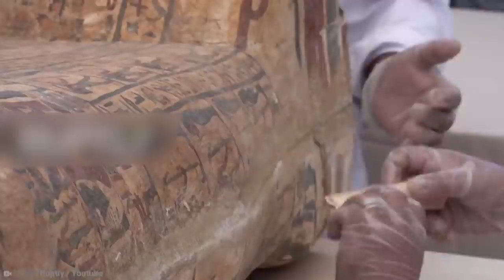15 Strangest Things Recently Discovered in Egypt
Egyptian culture from thousands of years ago has put this country on the map. Temples, tombs, monuments, and artwork, have all become well known throughout the world, showing us what life used to be like and what humanity used to mean. Some of those things are still being discovered. From mummy caches to strange head cones, here are 15 things recently discovered in Egypt.